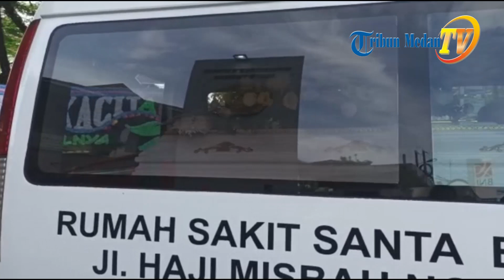Momen Haru Jenazah Pastor Frietz Tambunan Dibawa Keliling Kampus Unika St Thomas Sumatera Utara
TRIBUN-MEDAN.COM - Suasana haru terasa saat jenazah Rektor Unika St Thomas Sumatera Utara Pastor Frietz Tambunan tiba di kompleks kampus, Rabu (13/5/2020) siang.

Pantauan wartawan bun-medan.com banyak mahasiswa dan dosen menyambut jenazah sang rektor.

Mereka menyanyikan lagu-lagu yang pernah diaransemen Pastor Frietz Tambunan sebagai bentuk penghormatan terakhir.